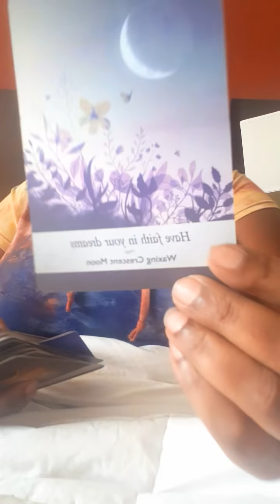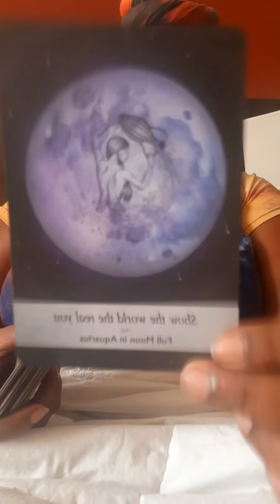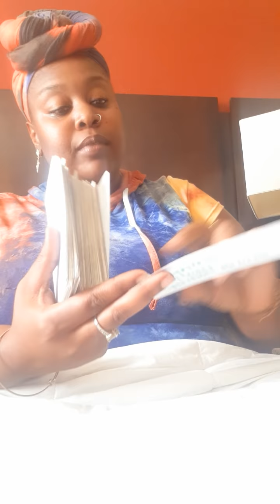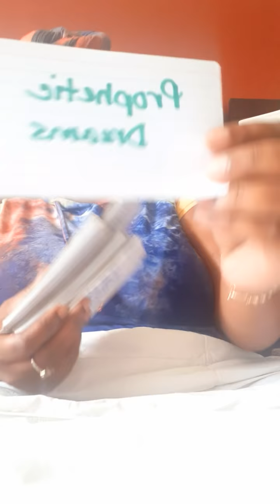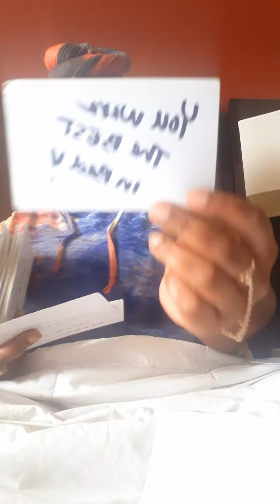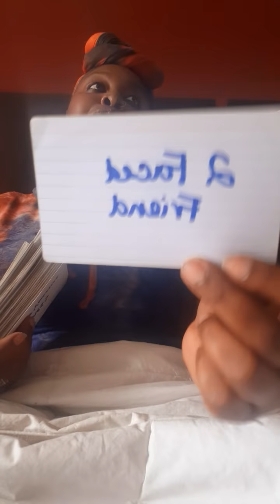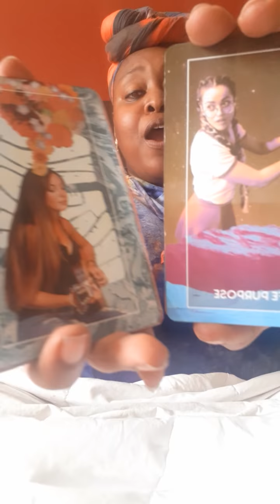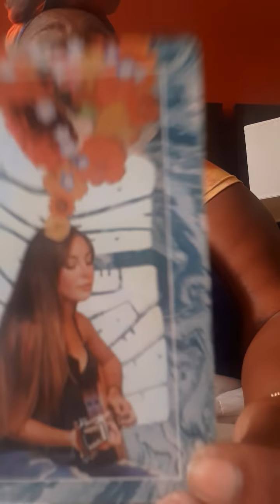Water 🌊Signs Weekly Astronomical 🍵💕